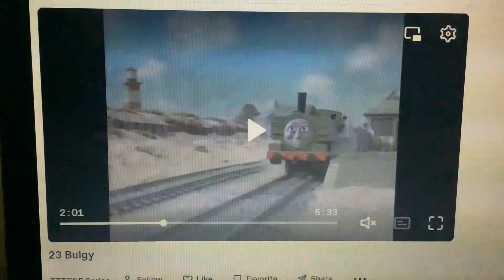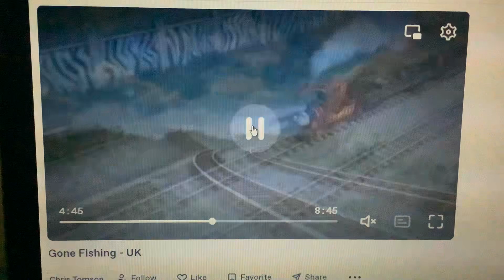Escape Part 3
Oliver-Douglas
Stepney-Oliver
Gordon-James
Edward-Gordon
Harvey-Duck
BoCo-Sir Topham Hatt
Up next: George